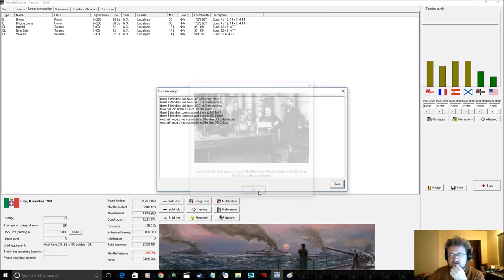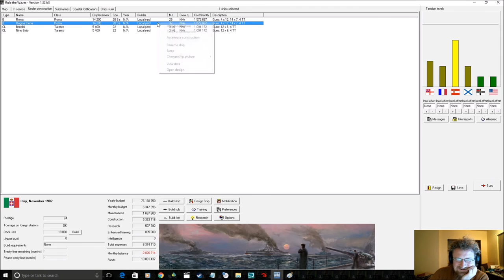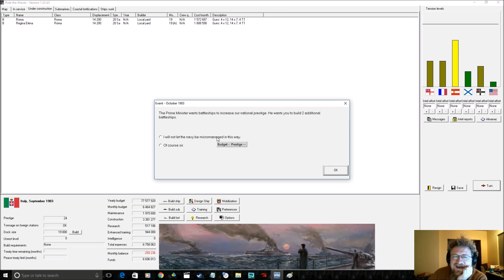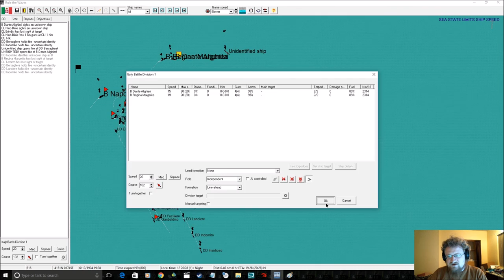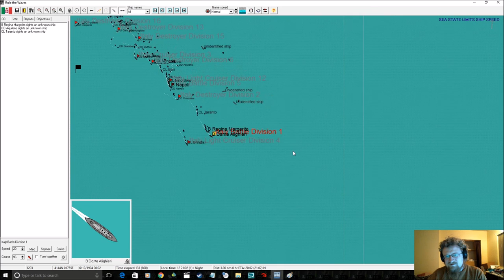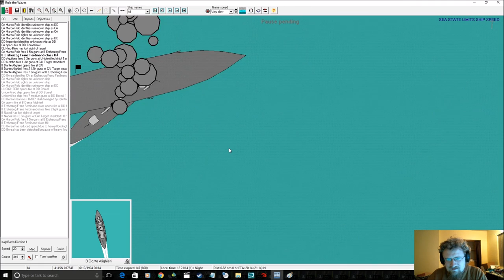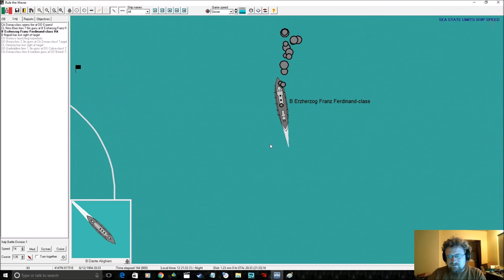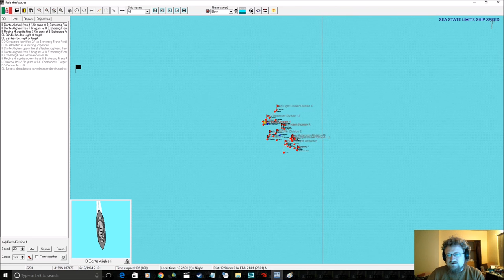Rule the Waves Italy! Pasta! Pizza! Ships! Ep 2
Hey look! A better country!

Rule the waves a deceptively simple looking game but is quite deep and complex. Yea it looks a bit basic but this game is a about a bit more then eye candy.

If you do not like fleet simulators then this is not a game for you.